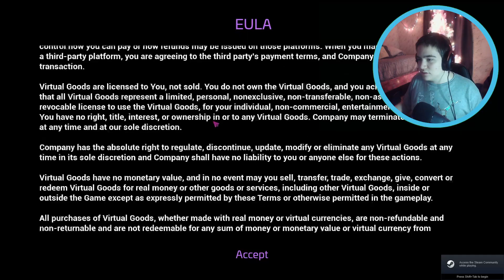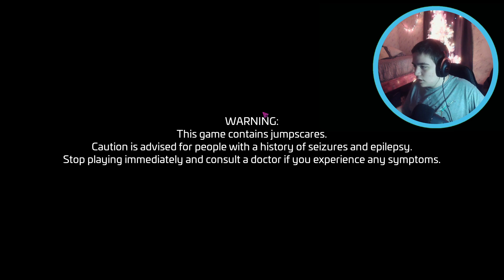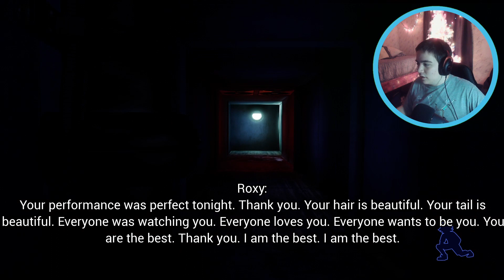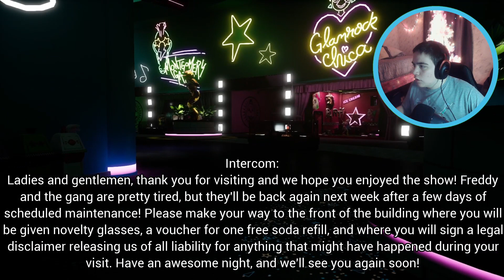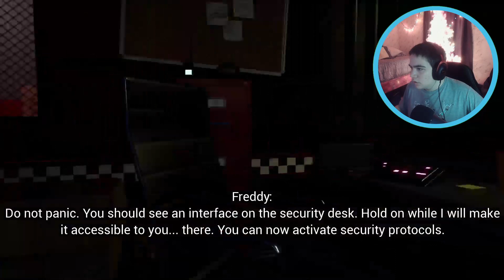BEST HORROR GAME IVE EVER PLAYED | Five Nights At Freddy's: Security Breach | Part 1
Five Nights At Freddy's: Security Breach | Part 1
This was the best horror game Ive ever played and I had a lot of fun so I hope you like it so I can do more of this game